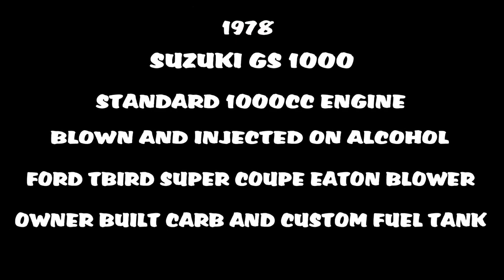BLOWN SUZUKI GS 1000 DRAG BIKE! EATON M90 CAR BLOWER! INJECTED STANDARD 1000CC! BYRON!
The Eaton superchargers used on Ford and GM automotive platforms have been retrofitted for years as a low buck way to gain horsepower on a variety of engines.
Bob Sutterlin of New Lenox Ill. decided to give it a try but took it one step further and adapted it to a motorcycle engine! Bob acquired one from an early Ford 89-95 thunderbird supercoupe and with his fabrication skills mounted it to a standard 1000cc suzuki engine. Not stopping there Bob also setup an alcohol injection system that feeds from a custom tank through to the custom carb both designed and fabricated by himself. 4 custom straight pipes along with the blower surge make for an unique sound that you wouldn't expect coming from a motorcycle. If your wondering about the "Finger of Icesis" lettered on the beautiful green metallic insert on the blue painted rear fender Bob says it's in reference to an old Charlie Chan movie where it was said "If the finger of Icesis (the grim reaper) ever touches you you're dead!" Needless to say many opponents of this wicked drag bike have been met their fate with the finger of death!